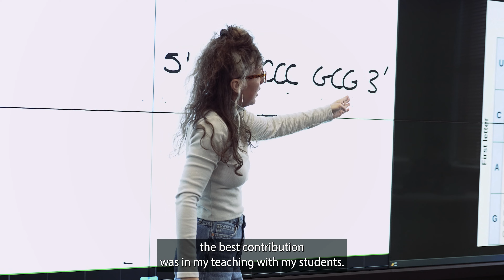Lucy Delaney COT 2024